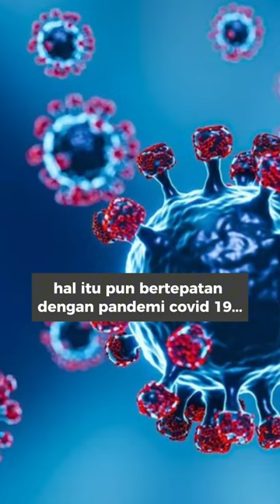WADUH!!DIJULUKI PELAWAK SOMBONG,KINI SULE SEPI JOB HINGGA JUAL MOBIL MEWAHNYA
Seorang komedian terkenal blak-blakan mengaku sudah tak lagi laku di televisi.
Ia pun membeberkan awal kehancuran karirnya hingga kini sepi tawaran syuting.
Komedian Sule menceritakan awal mula karirnya meredup karena ucapan seseorang yang diduga adalah Kiky Saputri.
Kendati demikian, Sule tidak langsung menyebut nama sang komika.

pastikan subsribe dan bagikan.